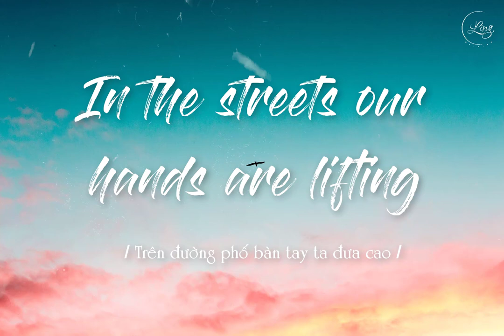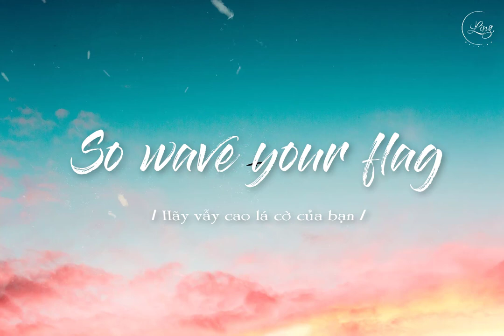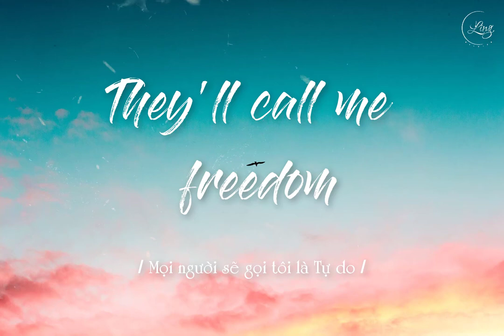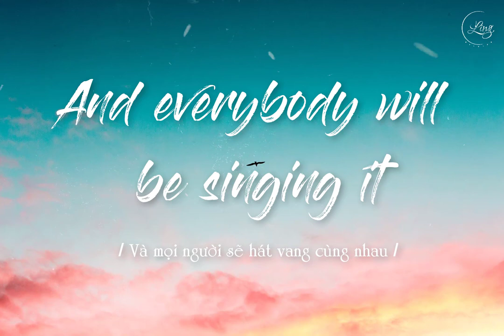[Lyrics + Vietsub] Wavin' Flag || K'NAAN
Hy vọng bài hát này sẽ giúp mọi người vực dậy tinh thần, tìm thấy điều tích cực trong mọi hoàn cảnh, hãy cố gắng lên!

Lyrics:
Ooooooh oooooooh
Give me freedom
Give me fire
Give me reason
Take me higher
See the champions
Take the field now
You define us
Make us feel proud
In the streets our hands are lifting
As we lose our inhabition
Celebration its around us
Every nations all around us
Singin forever young,
Singin songs underneath the sun
Lets rejoice in the beautiful game
And together at the end of the day
We all say
When I get older I will be stronger
They'll call me freedom
Just like a wavin' flag
So wave your flag
Now wave your flag